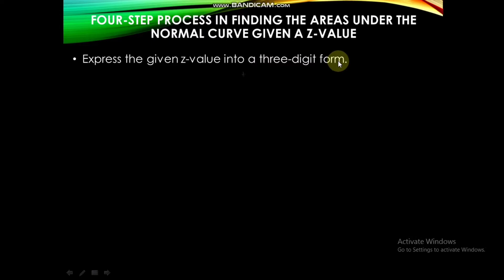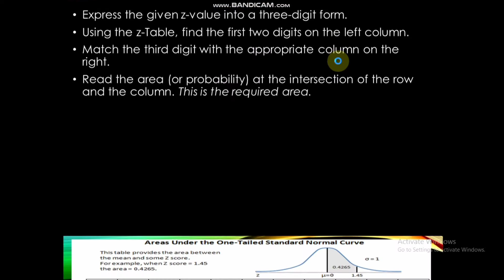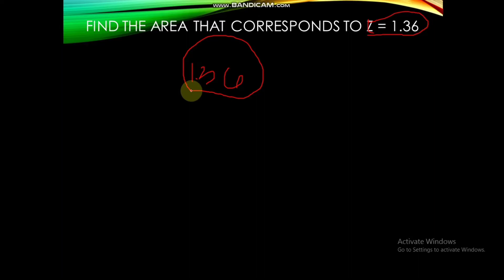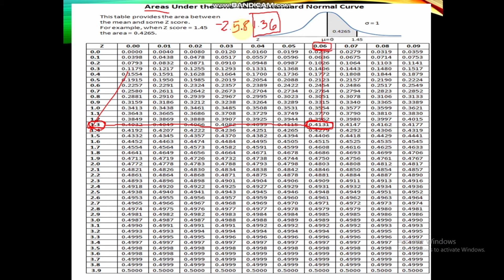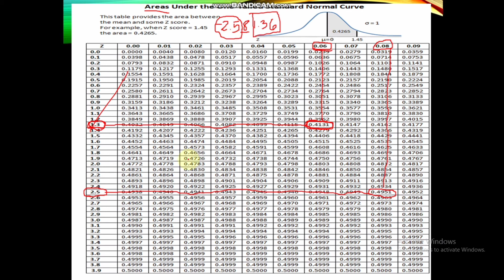Finding the Areas Under the normal Curve Given Z-Value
powered by Bandicam..

fisrt time